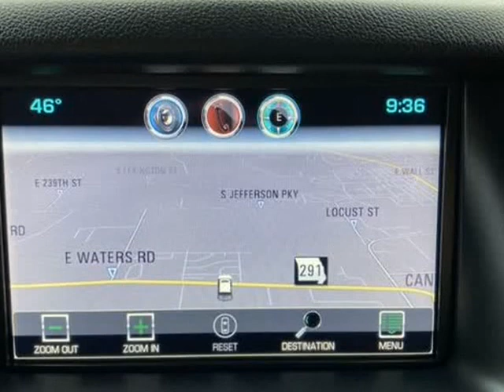2015 Chevrolet Tahoe 4WD LTZ (Harrisonville , Missouri)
2406 North State Route 291 Highway, Harrisonville, MO 64701
Harrisonville